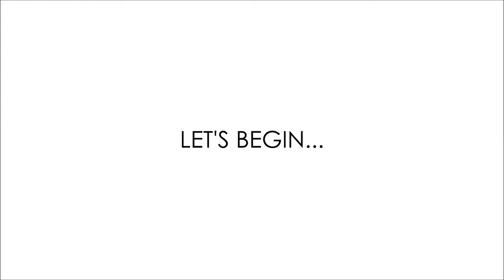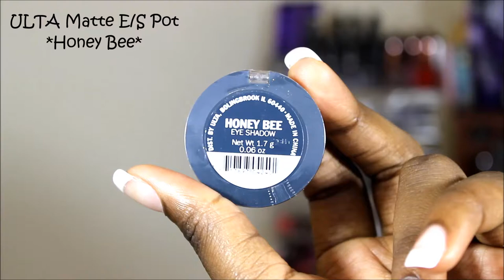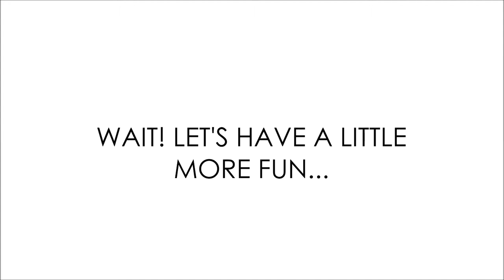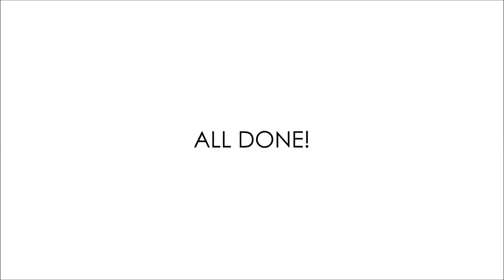GREENISH BLUES| MAKEUP TUTORIAL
Hello PRETTY, Yes You! Hope you'all are great. I'm bringing another tutorial to you guys and i hope you all enjoy this fun colored one. This is for my color lovers.

PRODUCTS USED

ULTA shadow pot-Honey Bee
Bhcosmetics single shadow-
Bhcosmetics single shadow-
NYX Shadow Pot-Betrayal
ULTA Shimmer shadow-Stardust
MAC MSF -Dark Deep

CHEEKS
Sleek By 3-Pumpkin

LIPS
NYX Lip Pencil-Prune
MAC Lipstick-Heroine

VIDEO COMING UP

*Detailed Eyelash Tutorial

For every video i post, i will put down below which would be coming up next to give you a heads up.

That's it!!